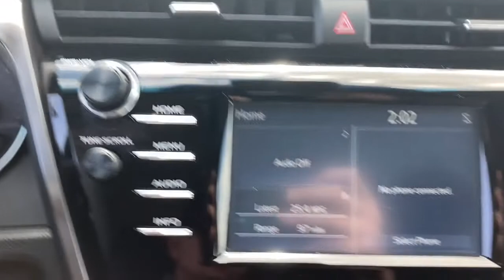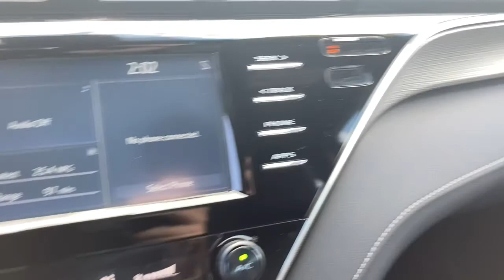2018 Toyota Camry Fort Lauderdale, Coconut Creek, Hollywood, Tamarac, Coral Springs, FL U621452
Ruby Flare Pearl Used 2018 Toyota Camry available in Fort Lauderdale, Florida at Lipton Toyota. Servicing the Fort Coconut Creek, Hollywood, Tamarac, Coral Springs, FL area.

Lipton Toyota
1700 W Oakland Park Blvd

Lipton Toyota is proud to offer you this Beautiful 2018 Toyota Camry. This SE Camry is beautifully finished in Red and complimented by and this exceptional vehicle gives you an amazing driving experience along with impressive Fuel efficiency rating. 28/39 City/Highway MPGbrbrbr2018 Toyota Camry SE 2.5L I4 DOHC 16V 8-Speed Automatic Red FWDbrbrbrBuy with Confidence as all of our cars are have been through a thorough 160 point inspection by our ASE certified mechanics. Our Finance team has over 75 years combined experience with all types of credit; working closely with 25+ banks we handle all credit situations. Please visit our showroom at 1700 W Oakland Park Blvd, Fort Lauderdale FL 33311 to see our complete inventory. Lipton Toyota is proud to have served South Florida for over 30 Years. Call Click or come on by today.
Wheels: 8.0J x 18 Black Machined-Finish Alloy,Front Bucket Seats,Fabric Seat Trim w/SofTex,Radio: Entune 3.0 Audio,4-Wheel Disc Brakes,6 Speakers,Air Conditioning,Electronic Stability Control,Front Center Armrest,Leather Shift Knob,Spoiler,Tachometer,ABS brakes,AM/FM radio,Alloy wheels,Automatic temperature control,Brake assist,Bumpers: body-color,Delay-off headlights,Driver door bin,Driver vanity mirror,Dual front impact airbags,Dual front side impact airbags,Four wheel independent suspension,Front anti-roll bar,Front reading lights,Fully automatic headlights,Illuminated entry,Knee airbag,Low tire pressure warning,Occupant sensing airbag,Outside temperature display,Overhead airbag,Overhead console,Panic alarm,Passenger door bin,Passenger vanity mirror,Power door mirrors,Power driver seat,Power steering,Power windows,Radio data system,Rear anti-roll bar,Rear reading lights,Rear seat center armrest,Rear side impact airbag,Rear window defroster,Remote keyless entry,Security system,Speed control,Speed-sensing steering,Split folding rear seat,Sport steering wheel,Steering wheel mounted audio controls,Telescoping steering wheel,Tilt steering wheel,Traction control,Trip computer,Variably intermittent wipers,Exterior Parking Camera Rear,Auto High-beam Headlights,Forward collision: Toyota Safety Sense P mitigation